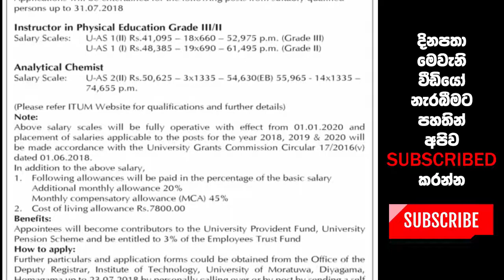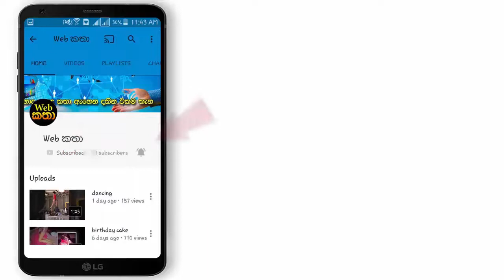මොරටුව විශ්වවිද්‍යායේ පුරප්පාඩු